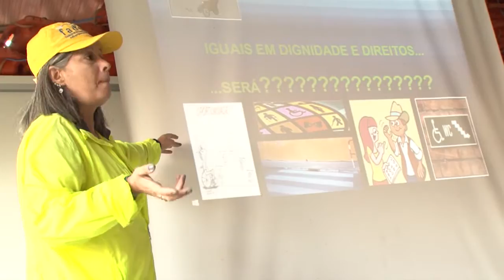Salva-Vidas gaúchos são capacitados para projeto Praia Acessível e Verão para Todos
Bombeiros estão sendo capacitados para atuar nos projetos Verão para Todos, Praia Acessível e Verão Inclusivo.  O Programa Praia Acessível, desenvolvido pela Faders Acessibilidade e Inclusão, tem como objetivo oferecer equipamentos e tecnologia para que pessoas com deficiência possam usufruir da praia e do banho de mar com segurança e dignidade, através do banho de mar assistido.